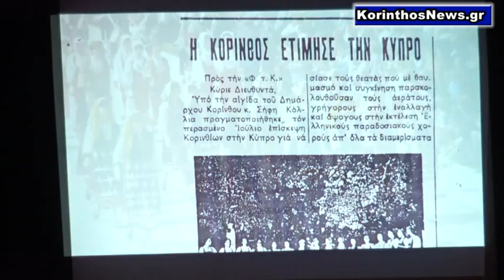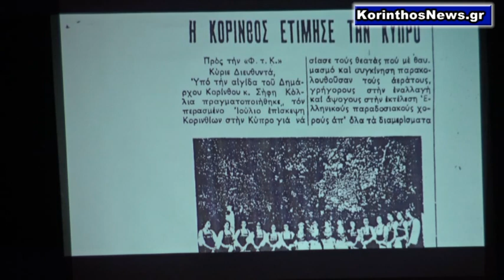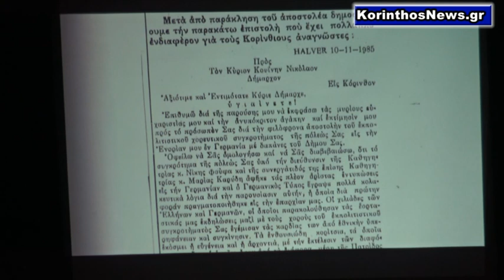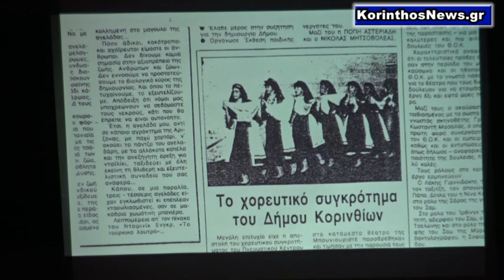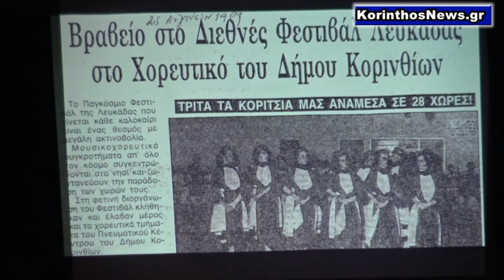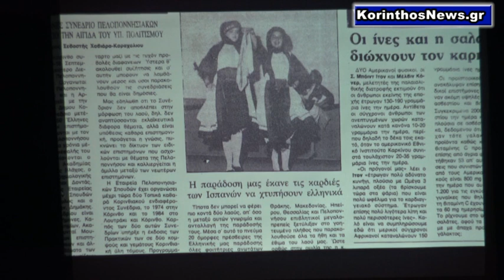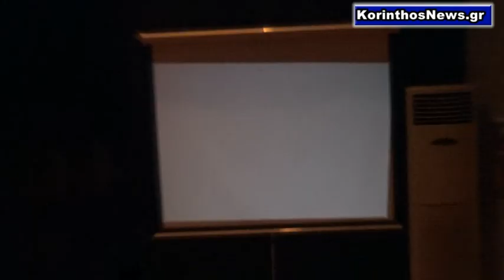ΚΕ.Π.Α.Π.: Εκδήλωση - Αφιέρωμα στη Νίκη Σούκουλη – Φούφα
Το 1ο Χορευτικό Τμήμα Παραδοσιακών Χορών
του Πνευματικού – Πολιτιστικού Κέντρου
του ΚΕντρου Πολιτισμού Αθλητισμού & Περιβάλλοντος
του Δήμου Κορινθίων
διοργάνωσε Εκδήλωση – Αφιέρωμα
στη κυρία Νίκη Σούκουλη – Φούφα
Καθηγήτρια Φυσικής Αγωγής και Παραδοσιακών Χορών
το Σάββατο το βράδυ
στο Δημοτικό Θέατρο Κορίνθου ¨ΘΩΜΑΣ ΘΩΜΑΙΔΗΣ¨
σε μια ατμόσφαιρα φορτισμένη από συγκίνηση .